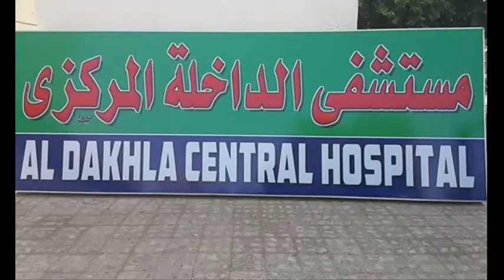فريق مكافحة العدوي بمستشفي الداخلة المركزي بقيادة دكتور عبد الله كامل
مكافحة العدوي من اهم الأقسام باي منشئة صحية   وهو المسؤول عن تقليل فرص الإصابة بالأمراض والفيروسات تخيل لو انكفي أحد المستشفيات قمت بعملية بسيطة أو تمضيض حرج أو قام أحد بإعطائك حقنة من اجل الشفاء من عرض ما وبدل من الشفاء تمت أصابتك بفيروس (لا قدر الله) حيت أن الجو مليء بالفيروسات والميكروبات الحاملة للأمراض والتي قد يكون من بينها الإيدز وفيروس سي أو بي وغيرهم.
 وفي زيارة سريعة لمستشفى الداخلة المركزي وتحديدا لفريق مكافحة العدوي بقيادة الدكتور عبد الله كامل تم التأكد من المستشفى تسير نحو الطريق الصحيح في مكافحة العدوي.
واكد الدكتور عبد الله أن فريق مكافحة العدوي يتكون من الدكتور" عبد الله كامل" رئيس للفريق   و"مجدي الصعيدي "معاونا له   ورئيسة التمريض " فوزية جمال الدين" و"وفاء أبو العلا مدبولي واحمد مصطفي سليم " أعضاء بالفريق   واكد رئيس الفريق أن المستشفى بجميع العاملين بها حصلوا على دورات مكثفة في طرق مكافحة العدوي ابتداء من الأطباء مرورا بالتمريض والعاملين حتى عمال الأمن والنظافة التابعين للشركة تم تدريبهم على مكافحة العدوي لتكون المنظومة الصحية كلها على دراية بخطورة الموقف.
وأكدت فوزية جمال الدين رئيسة التمريض بمستشفى الداخلة المركزي أن هناك فرق احتياطية تم تدريبها لتكون على أهبة الاستعداد في حالة أي طاري أو غياب أي فرد من فرق المكافحة.
ومن جانبه أكد الدكتور محمد بكر مدير مستشفى الداخلة المركزي انه يتم المرور يوميا من فريق المكافحة على كل قطاعات المستشفى   ويتم المرور أكثر من مره على القطاعات الأكثر خطورة مثل الغسيل الكلوي للمصابين بفيروس سي والعناية المركزة وغيرها من الماكن ذات الخطورة العالية في نقل الأمراض.
 وشرح احمد مصطفي  سليم  عضو نقابة التمريض  ووفاء أبو العلا العديد من طرق مكافحة العدوي وكيفية التعامل مع  ببقع الدم  علي اختلاف  كمياتها وكيفية السيطرة علي العدوي قبل انتشارها .
وبين الدكتور عبد الله كامل رئيس فريق مكافحة العدوي انه بناء على تكليف من مدير المستشفى تم المرور على أماكن تخزين المنسوجات بالمستشفى والتي كانت في حوزة العمال وتم إعادة توزيعها بشكل يحقق العدل فهناك أقسام كان بها فائض وأقسام كانت تعاني من عجز ف البطاطين والملايات والمراتب وتم تدارك الأمر ومازال العمل مستمر علي قدم وساق للوصول بالمستشفى إلى مستوي لائق من المكافحة ومنع انتشار الأوبئة والمحافظة علي حياة المواطنين والعاملين على حد سواء عالم احمد سنوسي قران كريم  Holy Quran قناة يوتيوب تهتم بالقران الكريم قران كريم  بصوت السيخ  والقاريء  من كل مكان هدفنا توصيل القران الكريم الي الناس ونشر الدين الاسلامي  من خلال تلاوتة القران الكريم  Holy Quran  القران الكريم شفاء وعلاج للناس  ونقدم مجموعة من الابتهالات ابتهالات دينية وHoly Quran باصوات مختلفة